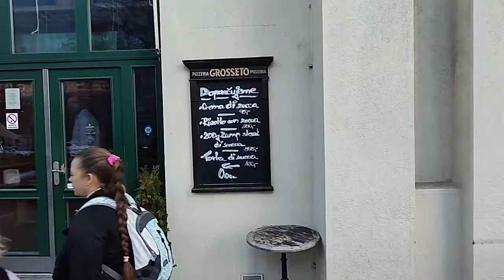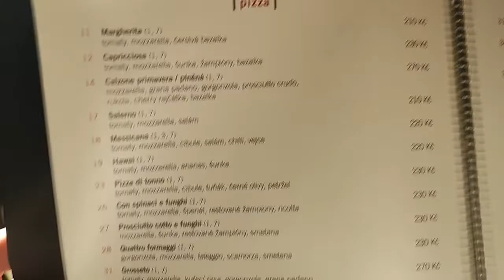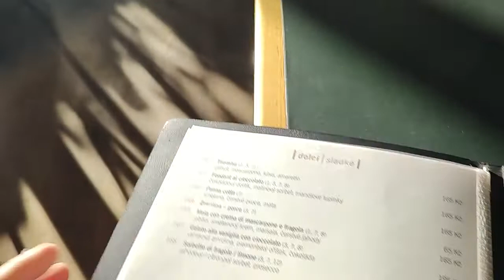Grosetto | Dejvice | recenze | olivový olej